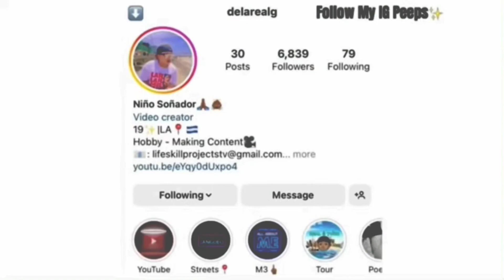We Tried DRINKING For 24 Hours! NEVER AGAIN Ft. AXELL MULTION 🥴😵‍💫